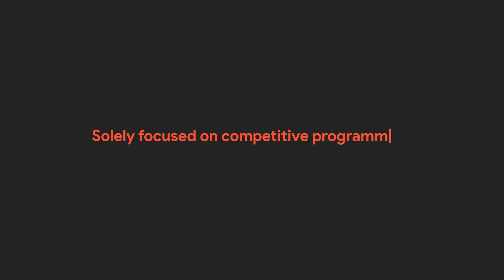Teaser: The Coding Culture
Finding the right platform is the most important step in the journey of competitive programming. A platform that is a one-stop solution for your queries, practice, interactions and competition.

The Coding Culture is just what you need if you’re an aspiring competitive programmer.  Because we believe that together, we can do cool things that matter!

Let’s connect, code and compete on our discord server.

Until then, happy coding!